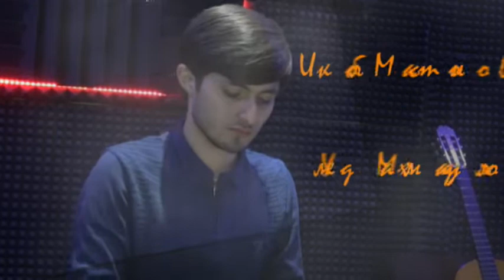Икбол, Песня, 16.02.2022 1878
Вокальную миниатюру на стихи Георгия Чулкова исполняют Икбол Мастонов и Умед Махмадулло (флейта). Аранжировка - Икбол Мастонов. Наш сайт Икбол
Стоит шест с гагарой,
С убитой вещей гагарой;
Опрокинулось тусклое солнце:
По тайге медведи бродят.
Приходи, любовь моя, приходи!
Я спою о тусклом солнце,
О любви нашей чёрной,
О щербатом месяце,
Что сожрали голодные волки.
Я шаманить буду с бубном,
Поцелую раскосые очи,
И согрею тёмные бёдра
На медвежьей белой шкуре.